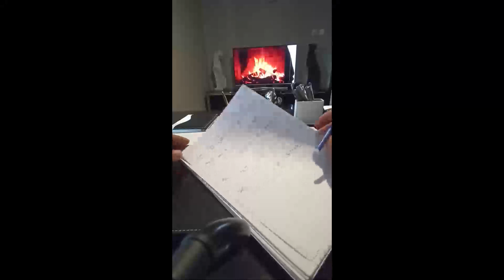Ercüment Hoca 0552 282 33 33 ücretsiz bakım ARDAHAN POSOF 42 Muskası